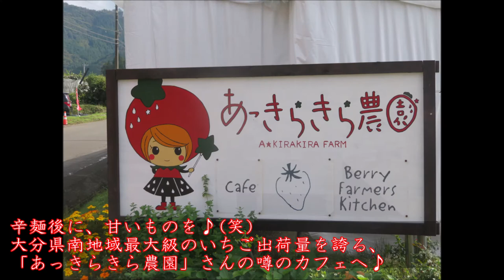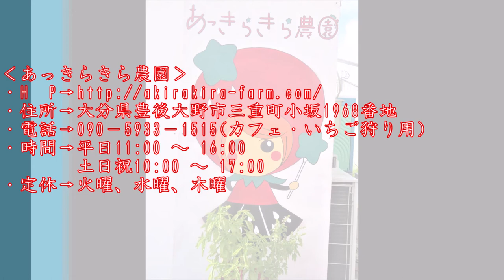【スイーツ 大分🍓】いちご盛りだくさん♪「Berry Farmer’s Kitchen（あっきらきら農園）」in 豊後大野市三重町【グルメ】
「佩楯山に抱かれしいちご農園の、ぜいたくカフェ♪」
大分県南地域最大級のいちご出荷量を誇る、豊後大野市三重町の「あっきらきら農園」さんの噂のカフェへ♪

☆「Berry Famer’s Kitchen」さん。
いちご農園にある、いちごを使ったスイーツあり♪
今回は、「ファーマーズカフェ」を頂きました！…いちご、半端ないって！！(笑)

・住所→大分県豊後大野市三重町小坂1968番地
・電話→090－5933－1515(カフェ・いちご狩り用）
・時間→平日11:00 ～ 16:00、土日祝11:00 ～ 17:00
・定休→月曜、火曜